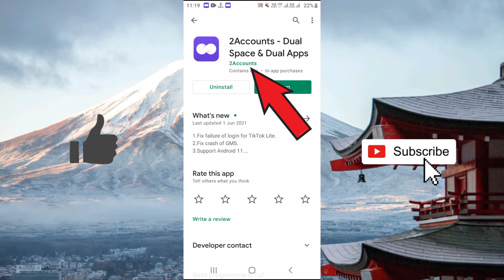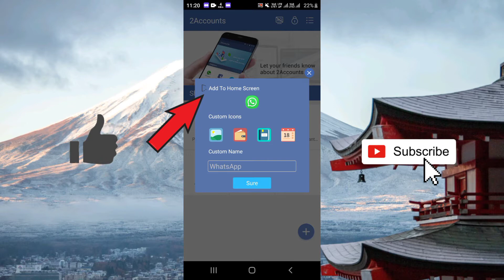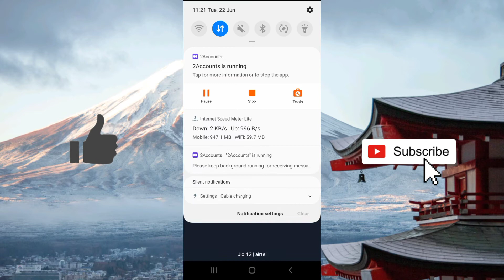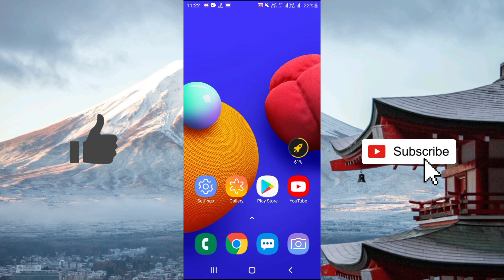How To Create Dual Apps In Samsung M01 Core || Clone Apps 🔥🔥